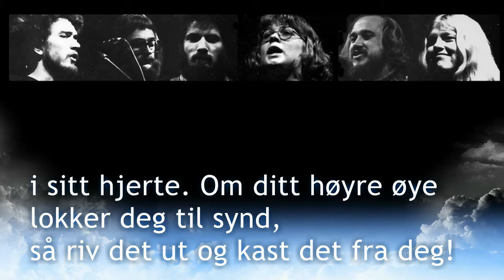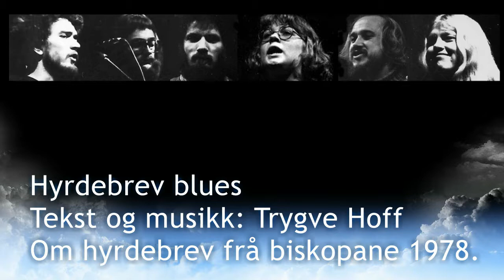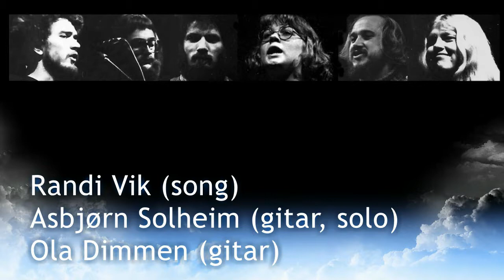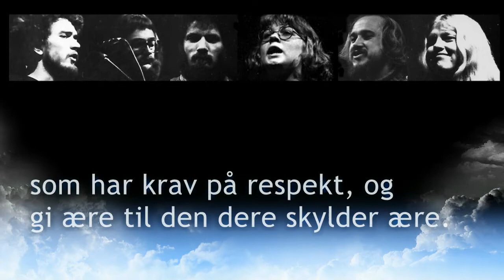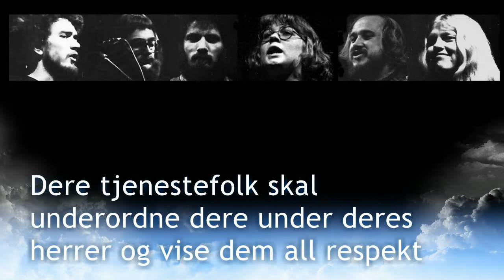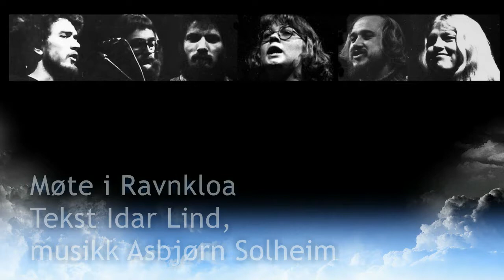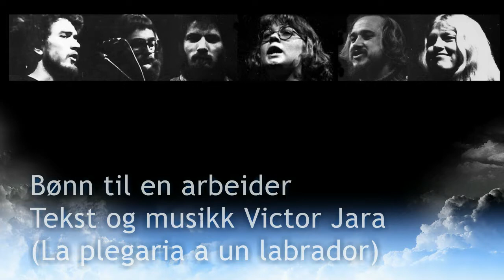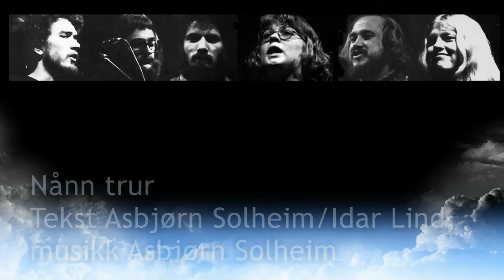JeremiA/S Bakfot i Samfundet 10.3.1979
Studentersamfundet i Trondhjem 10. mars 1979, tema «Kirken som forsvarer av klassesamfunnet».
Kunstnerisk: JeremiA/S Bakfot (Ola Dimmen, Marit Garberg, Idar Lind, Jan-Erik Pettersen, Asbjørn Solheim og Randi Vik).
1. Brev heimanfrå (orignalversjon: Maybelle Carter/Dearest Dean)
2. Nei, nei gutt (tekst og melodi Idar Lind)
3. Hyrdebrev blues (tekst og melodi Trygve Hoff)
4. Trussel (tekst og melodi Asbjørn Solheim)
5. Bedehus blues (tekst Idar Lind, melodi Asbjørn Solheim)
6. Respekt for loven (tekst Jens Bjørneboe, melodi Asbjørn Solheim)
7. Åfjordsalme (tekst Idar Lind, melodi Asbjørn Solheim)
8. Møte i Ravnkloa (tekst Idar Lind, melodi Asbjørn Solheim)
9. Bønn til en arbeider (tekst og melodi Victor Jara, norsk tekst Sigve Bøe og Torstein Bugge Høverstad)
10. Nånn trur (tekst Asbjørn Solheim og Idar Lind, melodi Asbjørn Solheim)
11. Ellinors vise (Sluttsang) (tekst Klaus Hagerup, melodi Sverre Kjelsberg)